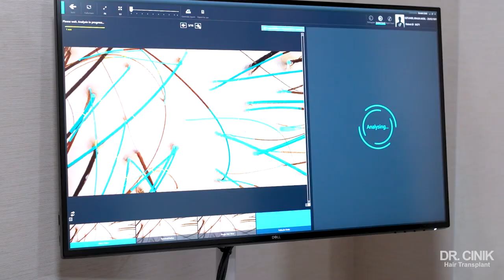Erhun Öztümer Hair Transplant Journey | Cinik Hair Hospital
Erhun Öztümer, Professional Football player, visits Cinik Hair Hospital for a better hairline. He is very happy with his result and is pleased to show off his new hairline in the upcoming month.

Dr. Emrah Cinik Hair Clinic is a professional centrum for hair transplants in Turkey Istanbul.  DHI Hair Transplant, Sapphire Hair Transplant, FUE.
Benefits: Maximum Graft, Free Hotel, Airport Transfers, Translator, Blood Test, Hair Care Package

Hair transplantation is the primary treatment method for hair loss and baldness problems. FUE and DHI techniques are the best methods in the hair transplantation process for those who desire to have hair transplantation.

FUE hair transplantation technique is a surgical type of follicular micro-technique. It’s applied by taking the follicles of the donor area on a single basis without the need for stitches and without leaving any traces. These follicular units are divided into 1, 2, 3, or 4 hair groups and are removed and carefully prepared in their natural groups. In principle, it is a better technique than the other because the follicles are taken naturally from the donor area.

The DHI method is the same as the extraction FUE method. They use micro-motors to get the graft, but the implantation process is different. They use the implanted (Choi) pen in the Implant process, this is the Choi technique. Therefore, sometimes this method is called the Choi method. With DHI (Direct Hair Implantation), hair roots are placed one by one in the planting area, which must be covered in the same way. Each hair follicle DHI patented tool is placed in a specific direction, angle, and depth due to the DHI implant.

Dr.Cinik Hair Hospital has been treating patients around the world for over 15 years, with more than 10000 hair transplants (FUE, DHI) performed and numerous experienced medical staff with professional services.

Sapphire FUE and DHI hair transplantation, beard transplantation, women’s hair transplant, and PRP treatments are offered at Dr.Cinik Hair Transplant Clinic.